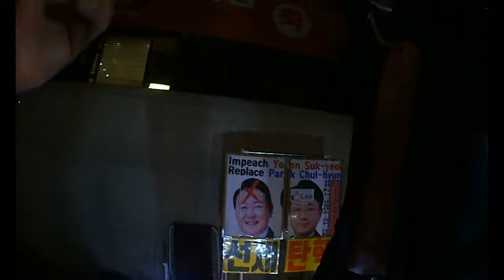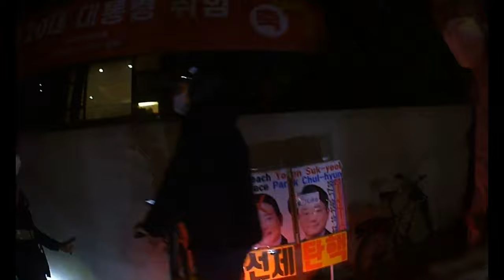⭐⭐⭐ 윤석열집 1인 촛불시위 유튜버를 상대로 아크로비스타 입주민들 집단탄원서 제출!!! 출동경찰은 해산 비협조시 불이익 경고!!! ⭐⭐⭐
🌟 일시(When) : 2022년 5월 9일 오후 9시 30분 ~ 오전 3시
🌟 장소(Where) : 서초구 아크로비스타 아파트(윤석열씨 집) 동문 취임 축하 현수막 아래
🌟 무엇을(What) : 1인 촛불 문화제
🌟 누구(Who) : 서초구 경찰관 A씨 외 파출소 경찰관 2명
🌟 왜(Why) : 집회금지구역 반경 100m의 시작점에 대해서는 아파트 입주민 거주 아크로비스타 단지 전체가 기준인지, 아니면 김건희 영부인이 소유한 주택(*동 *호)만 기준인지 윤석열 경호 현장 근무자들과 함께 짚어봤습니다. 이론적으로 1인 시위는 집시법이 적용되지 않아 집회금지구역 반경 100m 내에서도 가능합니다.

🌟 지난 편에서 아크로비스타 입주민들과 경찰들은 아파트 주변 시위 때문에 윤석열씨가 대통령이 되었으니 민폐를 끼치지 말고 관저에 가서 살아달라는 말도 하지 못한 채, 불쌍한 1인 시위자에게 몰려가서 조선족으로 매도하며 중국인 인종 차별적 발언을 서슴없이 하고 아파트 부동산 가격이 떨어진다며 화풀이를 하고 아크로비스타 아파트 단지 전체가 마치 대통령 관저인 마냥 집시법을 빌미로 공갈 협박을 하는 등 전형적인 강자에게 약하고 약자에게 강한 한국인의 인성을 아크로비스타 아파트의 모습을 공개했습니다. 저는 우경화하고 있는 한국이 너무 걱정되어 추가 영상을 공개합니다.

🌟 방법(How) : 윤석열 대통령을 상대로 1인 촛불시위를 벌인 유튜버들을 상대로 아크로비스타 입주민들이 집단 탄원서를 제출해 경찰이 출동한 모습을 목숨걸고 촬영해 보았습니다. 출동한 서초구 경찰관 A씨는 아크로비스타에서 100m 떨어진 곳으로 1인 촛불시위를 퇴거해달라고 협조를 요청하지만, 1인 시위에는 집시법이 적용되지 않아 퇴거의무가 없다고 양심적으로 고백하고 있습니다. 다만 1인 시위자가 협조를 거부할 경우 자신의 서초경찰서 부서가 아닌 지능팀, 수사팀, 형사팀, 경제팀 등 다른 부서들이 시위자에게 불이익을 줄 수 있다고 경고합니다. 10일 오전 11시 취임식 이후에 차기 대통령의 임기가 시작된다는 게 상식입니다. 그러나 서초구 경찰관 A씨는 윤석열 대통령 권한이 대통령 취임 11시간 전인 10일 0시부터 시작된다고 주장하며 ≪문재인 대통령의 11시간 권력공백≫이 우려되는 음모론을 주창하고 있습니다.